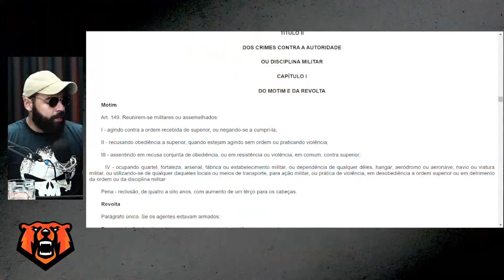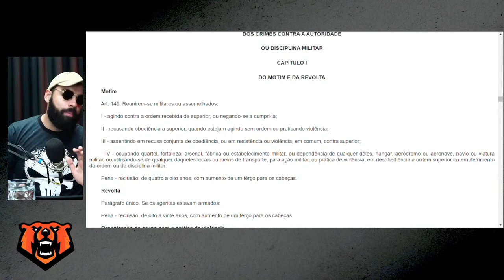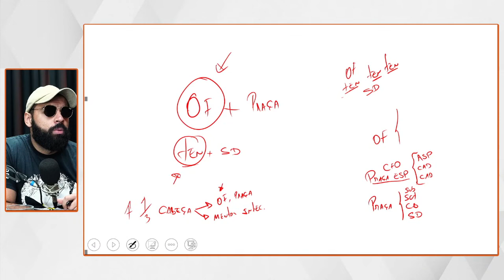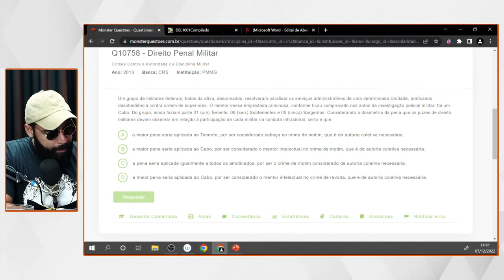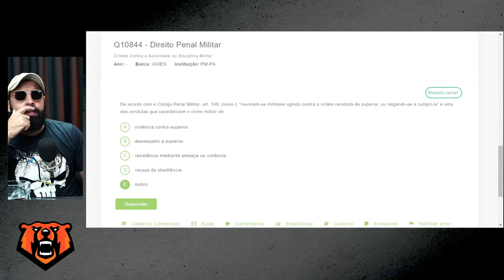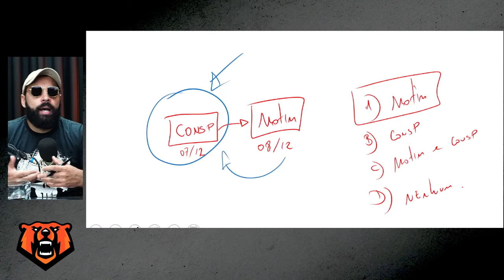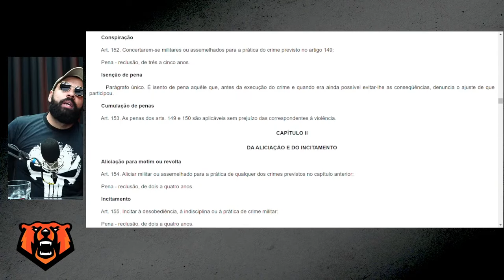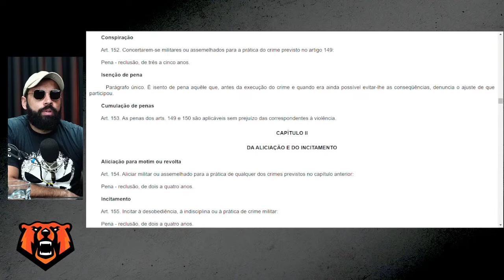Direito Penal Militar: Estudo sobre Motim e Revolta para o Concurso PM BA Soldado!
Prepare-se para o concurso de Soldado da Polícia Militar da Bahia (PM BA) com nosso vídeo dedicado ao estudo sobre Motim e Revolta no Direito Penal Militar! Neste vídeo, abordaremos os conceitos, características e consequências legais relacionadas a motins e revoltas no âmbito militar, conforme exigido no edital do concurso. Com explicações claras e exemplos práticos, você estará pronto para responder questões sobre esse tema com confiança. Assista agora e fortaleça sua preparação para o concurso da PM BA! 📚⚖️👮‍♂️